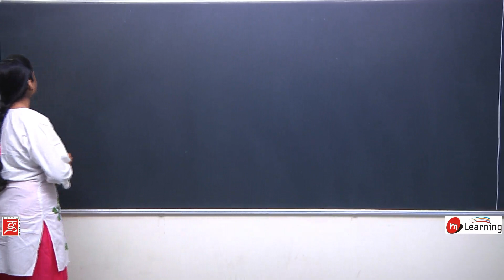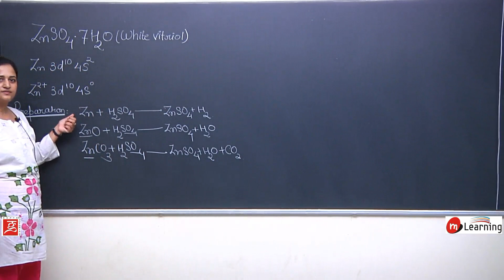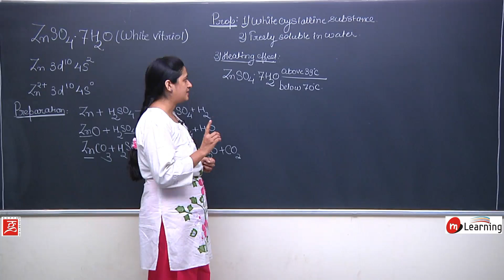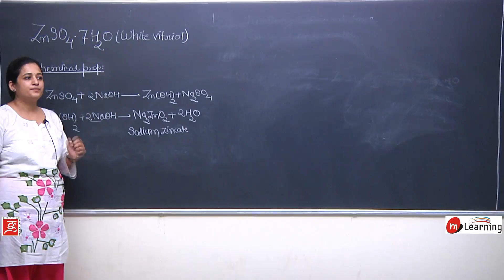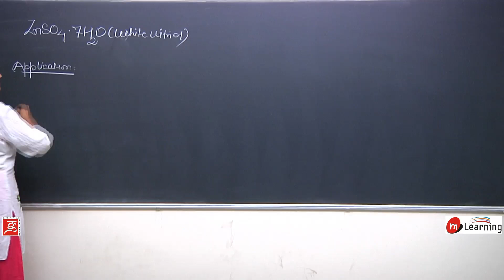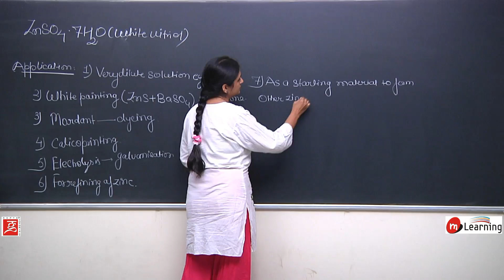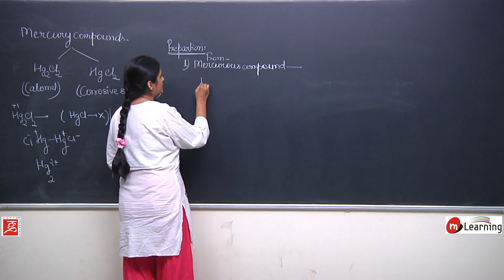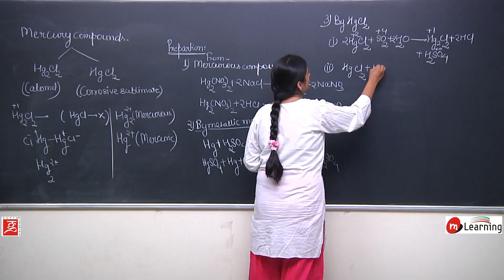TRANSITION ELEMENTS: White Vitriol - ZNSO4.7H2O For Class 12th & IIT-JEE -20/30